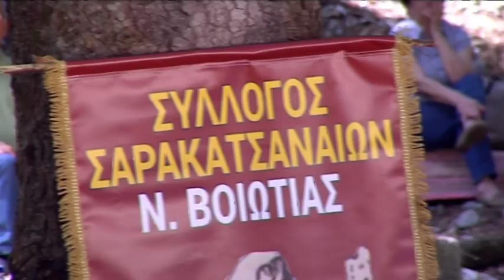ΣΤΙΓΜΙΟΤΥΠΑ ΑΠΟ ΤΟ ΑΝΤΑΜΩΜΑ ΤΩΝ ΣΑΡΑΚΑΤΣΑΝΑΙΩΝ